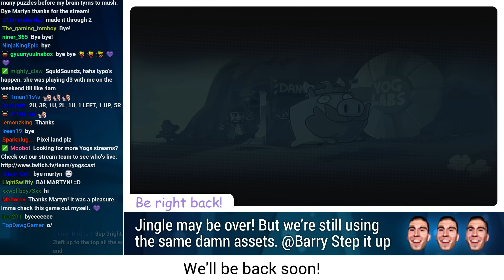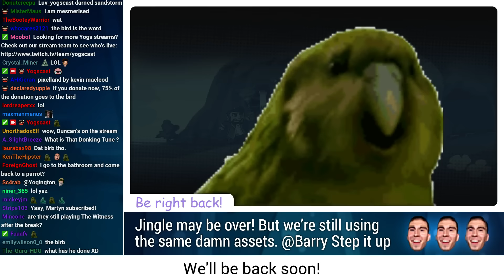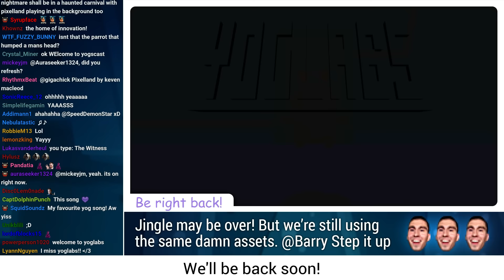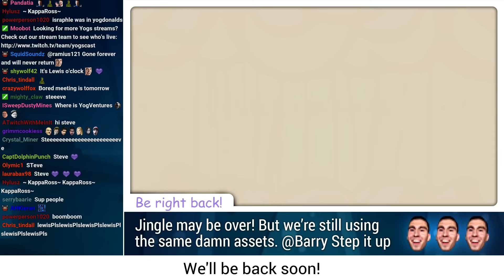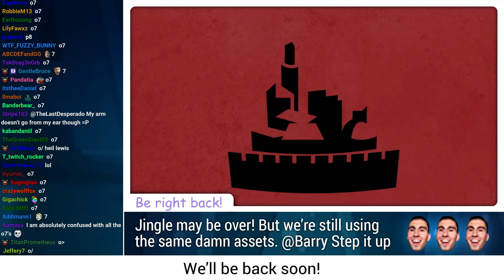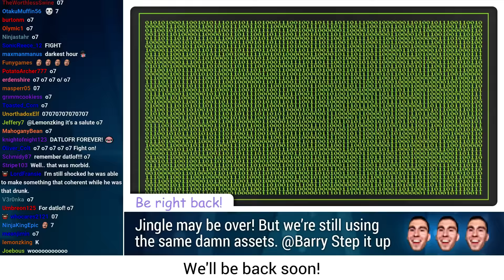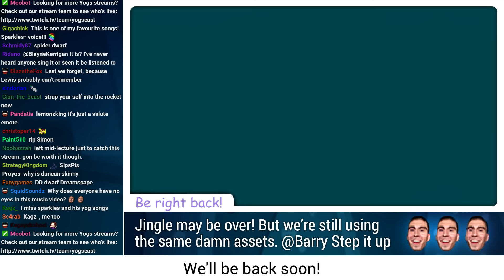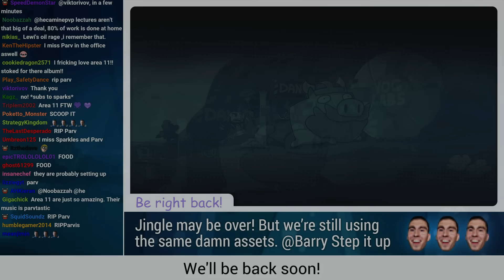The Fight Continues! - XCOM UFO Defense w/ Lewis & Ben - 3rd February 2016